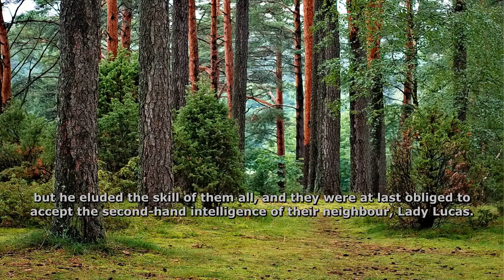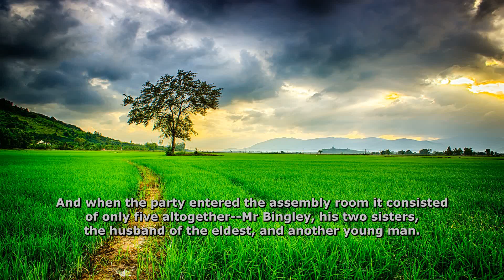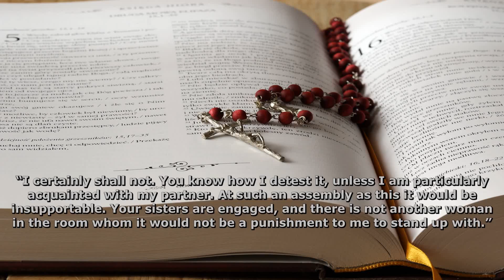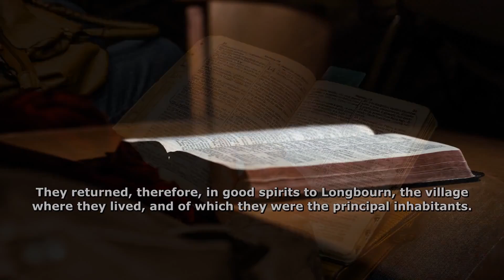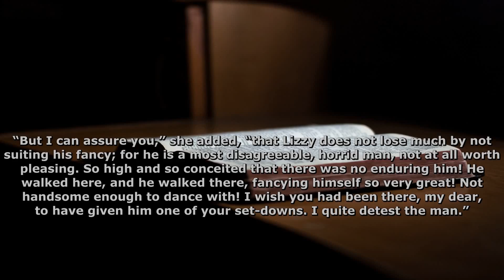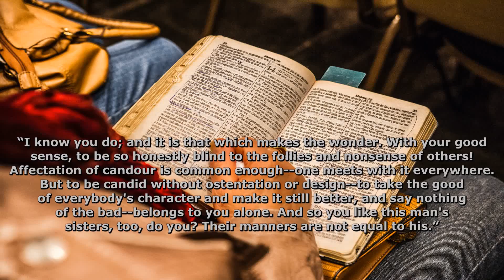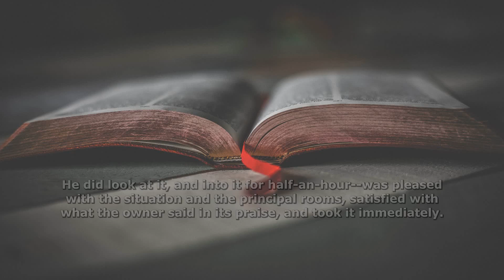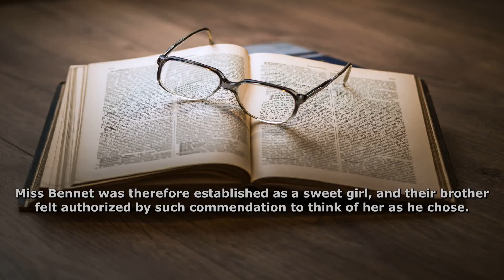Learning English through audio books - Pride and Prejudice Chapter 3 - 4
Learning English through audio books
Pride and Prejudice Chapter 3 - 4